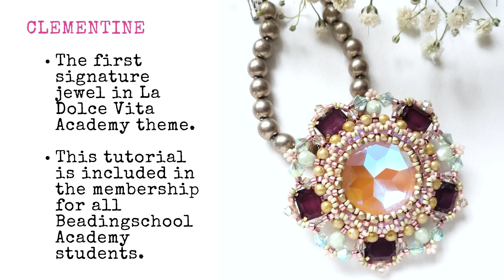NEW 6x8 mm RECTANGLE GLASS CABOCHON introduction by Beadingschool.com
I'd like to introduce you the new 6x8 mm Rectangle Glass Cabochons

You can use the rectangle cabochons in the first signature jewel in La Dolce Vita, designed by Zuzi - CLEMENTINE.
This tutorial is included in the membership for all Beadingschool Academy students - Fuchsia, Turquoise, and Yellow level.

I can't wait to see the Clementine in other color combinations as well :)

HAPPY BEADING!
Erika of Beadingschool.com